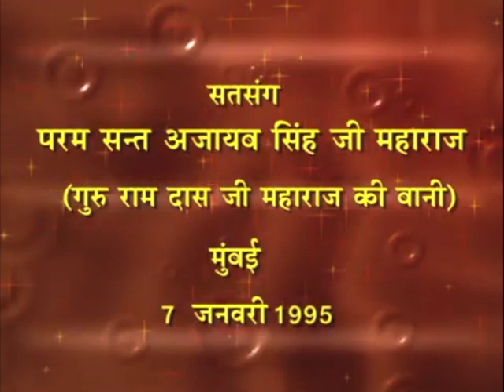8 July 2021 Zoom Morning Satsang ( 7 Jan 1995 Punjabi Satsang )